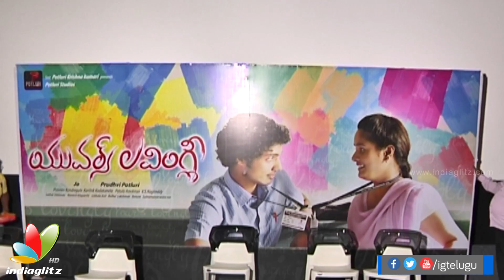Yours Lovingly Teaser Launch || Prudhvi Potluri || director Jo || sowmya shetty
Yours Lovingly Teaser Launch event. YoursLovingly starring Prudhvi Potluri, sowmya shetty and directed by Jo.